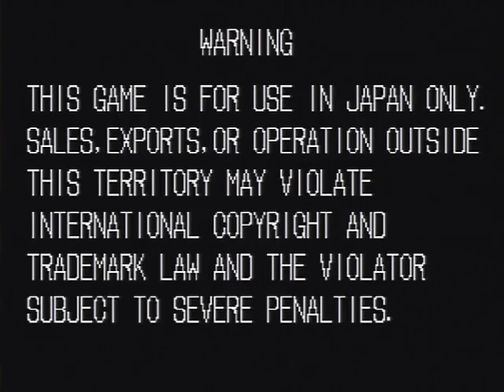メタルスラッグお試しプレイPART1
メタルスラッグのお試しプレイです
2Pが自分です
1Pはお友達です